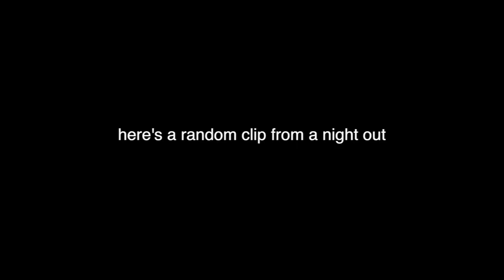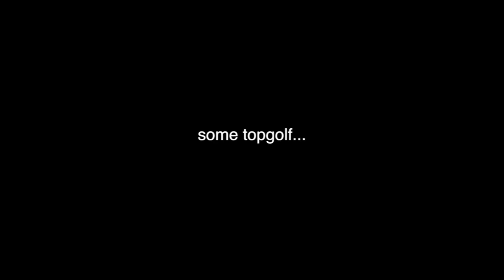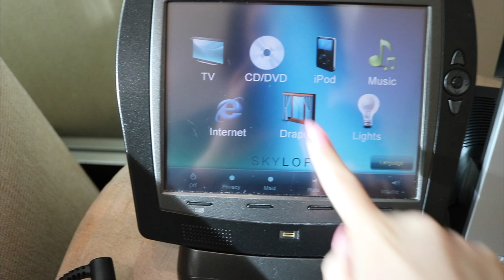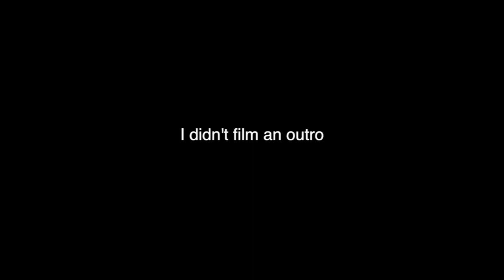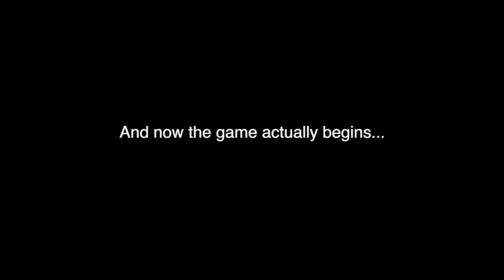WE ALL WENT TO LAS VEGAS | Talia Mar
Took a week out and went to Vegas with everyone + Shockball challenge with Freya :)

(Debut song is up now!)